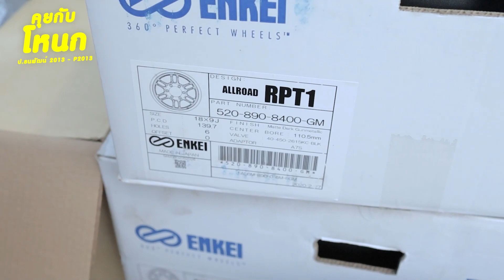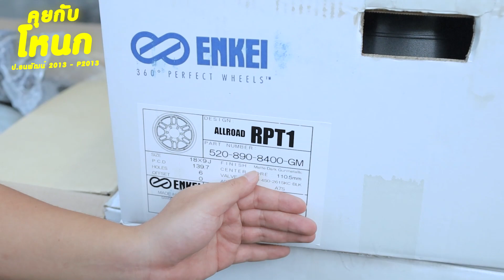น้องตุลย์ Fortuner Legender เฟส2 ล้อยางใหม่ เพิ่มท่ออีกโครตเดือด !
🏎 ป.ธนพัฒน์ 2013.
📍 สาขาบางใหญ่ ถ.กาญจนาภิเษก ติดกับบิ๊กซีเอ็กตร้าบางใหญ่ โลเคชั่น
✅ ล้อ/ยาง/โช๊คอัพ/ช่วงล่าง/ระบบเบรค.
🔎 ป.ธนพัฒน์ 2013 - P2013